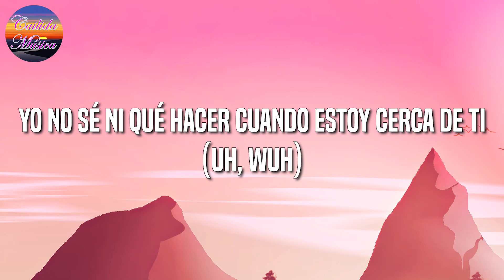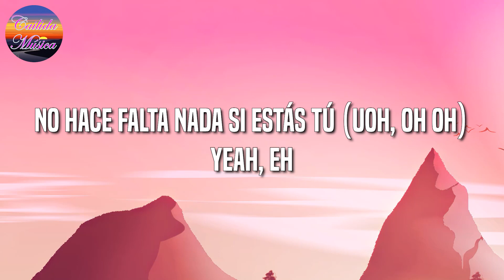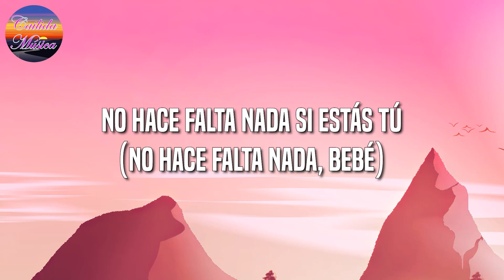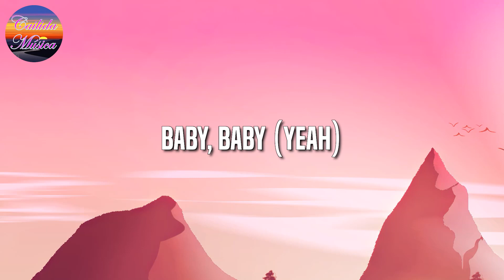♫♫ Rauw Alejandro - Tattoo (Letra\Lyric)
♫ Rauw Alejandro - Tattoo Letra ♫

Tú
Yo no sé ni qué hacer cuando estoy cerca de ti (uh, wuh)
Tus ojos color café se apoderaron de mí (yih)
Muero por un beso de esos que no son de amigos (ey)
Me di cuenta que por esa sonrisa yo vivo (¡yah!)
Cuando cae la noche siempre me tira (wouh)
Le digo los planes, y si la busco, de una se activa (wuh)
Tráete la ropa, si tarde se acaba el party (jaja)
Yo te dejo un ladito aquí conmigo, yeah (¡yah!)
Tú
Tú
Ven, que yo no quiero a más nadie (uh, wuh)
Que no seas tú en mi cama (hah)
Tú
No hace falta nada si estás tú, uoh (uoh, oh oh), yeah, eh
Tú
Yeah
Ra-Rauw Alejandro
Colla
Con los Honeyboos
Duars Entertainment
Con Los Sensei
Mr. Naisgai
Yeah yeah